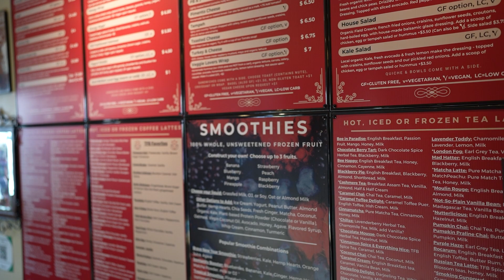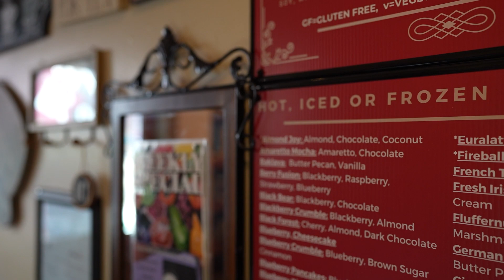Tasteful Beans Coffee Shop Hickory NC March 2023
Quick walk-in to the Tasteful beans coffee shop in Hickory NC - testing a new gimble camera rig setup